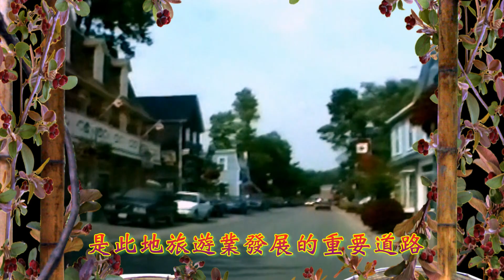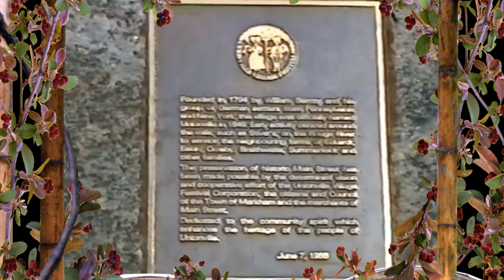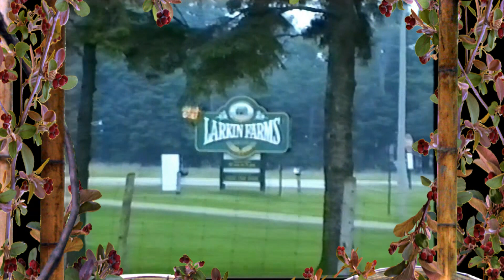多倫多加拿大國家電視塔/萬錦市於人村花街/動物園-粵語解述1996CN Tower/Toronto Zoo/Unionville Heritage town/Toogood Lake/You Pick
加拿大國家電視塔（英語：CN Tower；法語：Tour CN；又譯加拿大國家塔、西恩塔、CN塔）是一座位於加拿大安大略省多倫多的電波塔。英文原名裏的「CN」最初是「Canadian National」首字母縮寫，現在則是「Canada's National」的縮寫，但兩個名稱皆不常使用。塔高553.33米，現為世界上第五高的自立式建築物。該塔被認為是多倫多的地標，每年吸引超過200萬人次參觀。自從在1976年落成後，該塔一直被健力士世界紀錄大全紀錄為最高的建築物，直至被哈里發塔超越為止。但從專業角度看，加拿大國家電視塔並不是一個建築物，而是一個非建築結構物。加拿大國家電視塔由加拿大國家鐵路公司於1976年建造，目的是顯示加拿大的工業實力。最初只是被設計為傳送廣播電視信號的天線，305米高度處有用於傳送預告信號的微波接收器。而廣播天線位於塔的最頂端。電視塔內建有高447米的金屬階梯，有1,776級，是世界上最高的金屬階梯。這些階梯用於緊急用途。電視塔的最初計劃設想了由三個獨立的圓柱形「柱子」所構成的三腳架，這些柱子通過結構橋連接在不同的高度，隨着設計工作的繼續轉而演變成當前的設計，並在電視塔上採用連續的六邊形核心，三個支撐基座在主平面下方融入六邊形，在地面形成一個大的Y形結構。塔的主要部分由一個空心混凝土六角柱構成，其中該結構包含樓梯間以及電力和管道連接。塔樓的六部電梯則設置在六邊形形狀（每個角度兩個電梯）所形成的三個倒角中。三個電梯井都都襯有玻璃，因此當玻璃窗電梯穿過塔樓時，遊客可以看到城市的景色。樓梯間最初設計在其中一個結構，但被最後被第五和第六電梯取代，並將樓梯間移到了塔的中央空心處。電視塔主要混凝土結構的頂部是102公尺高的金屬廣播天線，能夠使用傳輸電視和無線電信號 。而底下的設施共有三個遊客區：玻璃地板和室外、室內觀景台，均位於海拔 342公尺。主甲板層共有七層，其中一些樓層對公眾開放。Horizons咖啡廳和瞭望台位於346公尺處。360度旋轉餐廳則位於351公尺處。當塔首次開放時，曾設有一個名為Sparkles的迪斯科舞廳，當時被譽為世界上最高的迪斯科舞池。SkyPod曾經是世界上最高的公共觀景台，直到2008年被上海環球金融中心超越。
       於人村或漁人村（英語：Unionville）是加拿大安大略省約克區萬錦市的一個社區，位於多倫多市中心東北方約33公里。於人村的範圍大致覆蓋麥高雲道（McCowan Road）以西、華登路（Warden Avenue）以東、407號公路以北和16街以南的地域，與萬錦鎮第三選區重疊。於人村於2006年約有36,092名居民。於人村是綠樹林立的寧靜小鎮，坐擁占地 33 公頃的太好池公園 (Toogood Pond Park)，以及深具歷史意義的城鎮中心。小巧的城鎮中心區錯落著可追溯至 1840 年代的百年老屋，吸引大批居民和遊客慕名而至。區內的主要街道上林立著各式各樣的餐飲場所，其中包括設有舒適餐廳和手工藝品店的 19 世紀木材加工廠 (Planing Mill)；7 號公路 (Highway 7) 一帶則匯集了許多知名品牌購物中心。於人村緬因街（Main Street Unionville）一帶保存大量19世紀和20世紀初葉的建築物，當中多座被萬錦市政府列為古跡，而衍生出來的旅遊業也成為區內的經濟支柱。
    多倫多動物園（英語：Toronto Zoo）位於加拿大安大略省多倫多市士嘉堡區，隸屬多倫多市政府，佔地287公頃（710英畝），為全國規模最大的動物園[4]。現時園內有超過460種物種，5千隻動物。多倫多市內首座動物園－河谷動物園（Riverdale Zoo）－於1888年開幕。第二次世界大戰過後，市內開始出現興建新動物園的呼聲。大多倫多市於1967年通過在士嘉堡紅河谷興建新動物園，首份主要工程合約於1971年批出，而動物園則於1974年8月15日以大多倫多市動物園（Metropolitan Toronto Zoo）之名開幕。隨著大多倫多市及其轄下六個城鎮於1998年合併成新的多倫多市，動物園亦於同年改為現稱。